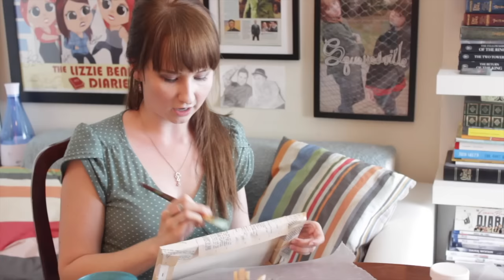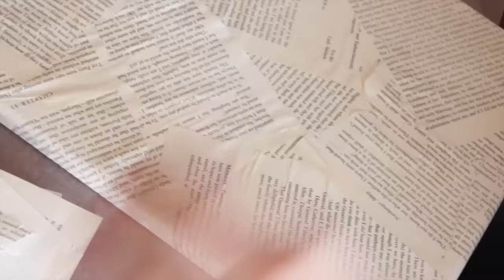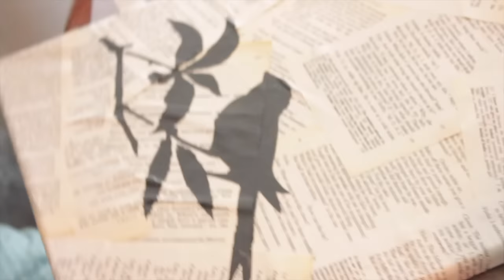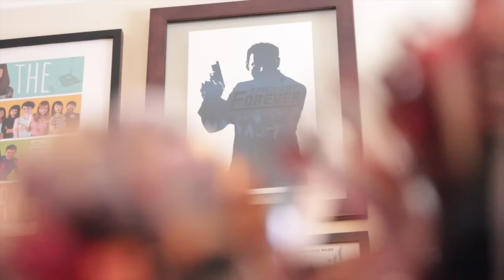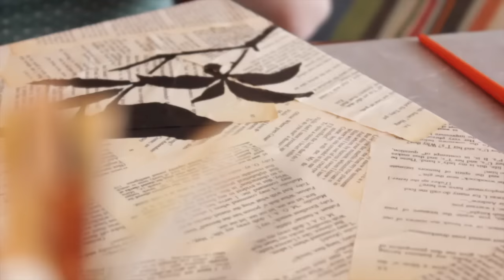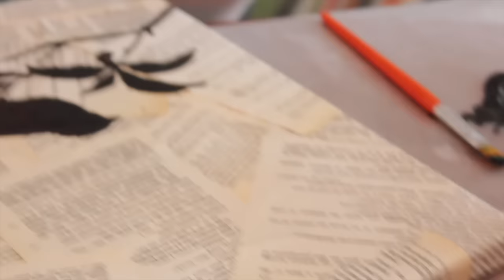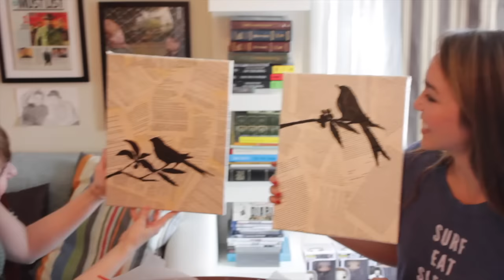Craftversations! Volume Fifteen, Part Two, with Joanna Sotomura!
This month on Craftversations, my guest is the very lovely Joanna Sotomura whom you will recognize from Emma Approved, VGHS, Vanity, and more!

Special thanks to these Patrons:
Warren Day
Dustin Miller
Paul Komoroski
Laura Pollock